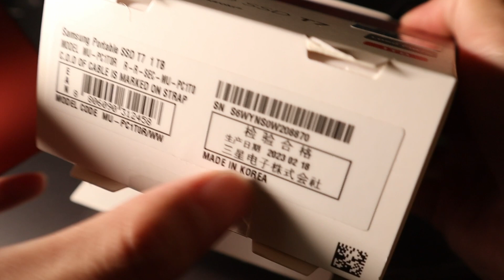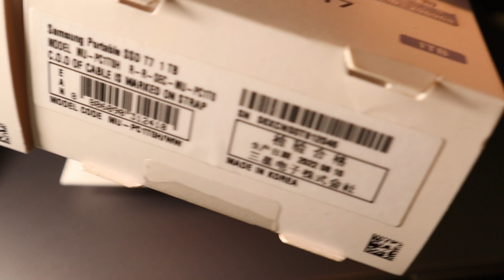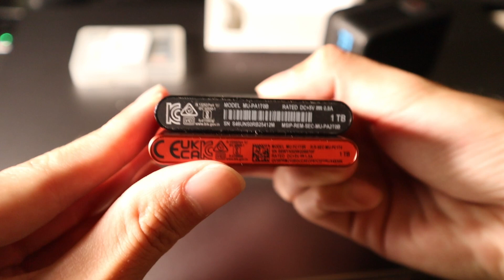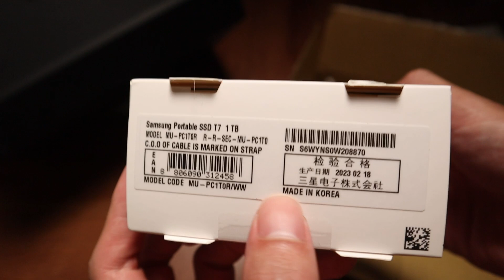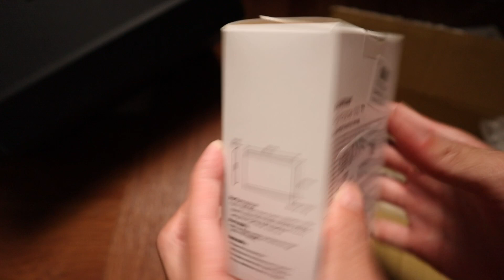三星Samsung T7 SSD 1TB 開箱& 我的移動式SSD選購攻略分享！ 德狗 開箱 即興人生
歡迎在街聲上追蹤我：Ｄ

Streetvoice已上傳歌曲列表

1.莫袂記為著啥物來到遮（別忘了為了什麼來到這裡）

2.共上súi的假日下晡留予家己（把最美的假日午後留給自己）

7.咱珍惜別人的人生（我們珍惜別人的人生）